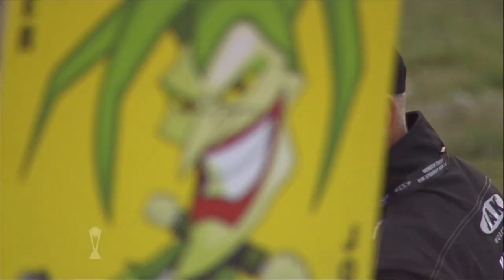Monster Energy SWC Race Off: Highlights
Relive the best of the Monster Energy FIM Speedway World Cup Race Off with our highlight reel as maximum man Emil Sayfutdinov​ led Russia into the Final ...